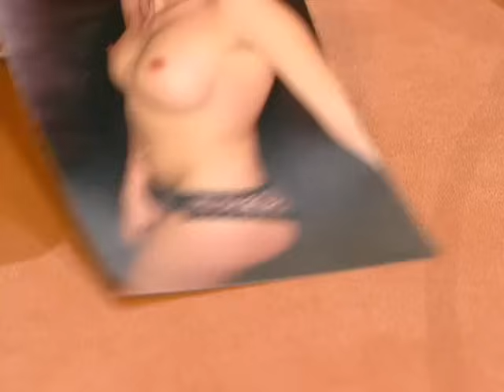Zeugin STÖRT SCHON WIEDER die Verhandlung. Kennt sie den Mörder? 🕵️ | 2/2 | Richter Alexander Hold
Ab 12 Jahren | Bernadette Angerer ist angeklagt, ihren gehbehinderten Mann Milan vergiftet zu haben. Wollte sie sich rächen, weil sie herausgefunden hat, dass er nicht nur sie früher des Öfteren betäubt, anschließend ausgezogen und dann nackt fotografiert hat, sondern auch noch zahlreiche andere Frauen.